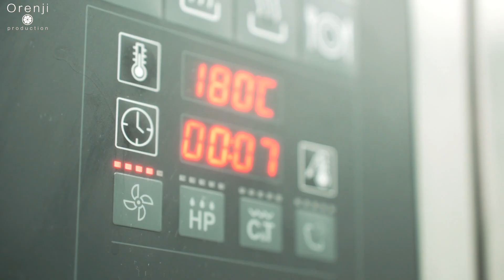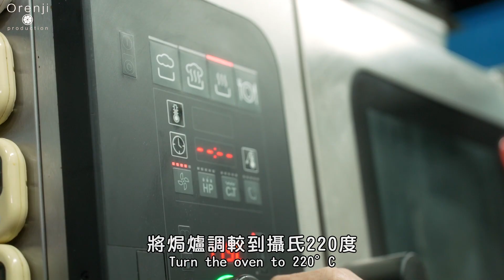Ricky最强五大心法 炮製糟鹵烤雞 邊個話烤雞要全隻先好食42吋長腿烤雞你食過未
「今次想跟大家分享一個近期很喜歡的食譜，傳統上很多人都覺得雞一定要整隻來煮才好吃。但不論是烚、燒、還是蒸，我都會盡量半隻去做。只要你跟着我的做法，這糟鹵烤雞烤出來的效果，擔保吃到你舔舔脷。」名廚Ricky笑說。
這食譜的材料只需要三黃雞、糟鹵、花雕酒及砂糖。雖然材料簡單，但要做得好吃，重點在於劏雞的秘訣。「我要說的不是做法，而是累積了數十年經驗的心法。亅他自信地說。
看他手起刀落，三兩下手勢便把雞劏開一半，跟着用調較好的醬汁將它醃製，最後以攝氏180度把雞焗13分鐘，便大功告成。新鮮出爐的烤雞，色澤金黃，香氣樸鼻而來，入口皮脆肉嫩，好吃得升天。